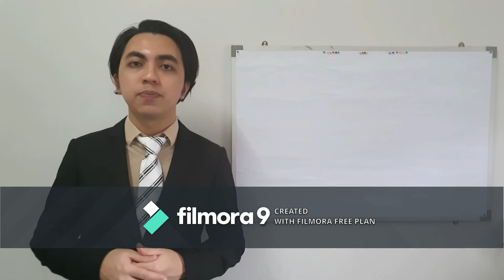Video Resume | UTM | Mechanical Engineering | Muhammad Faiszudeen Bin Mohd Hassan